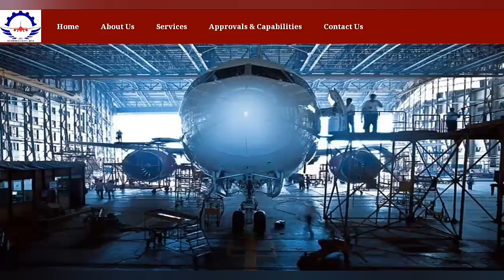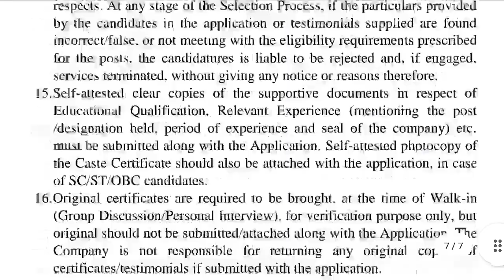വിവിധ എയർപോർട്ടുകളിൽ പരീക്ഷ ഇല്ലാതെ നേരിട്ട് ഇന്റർവ്യൂ വഴി നിയമനം.. / AIESL Recruitment 2021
AIESL Recruitment 2021 Apply offline :-

Accounts Officer
Accounts Assistant